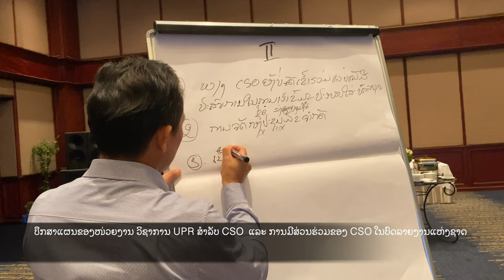UPR meeting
ສະມາຄົມພັດທະນາບົດບາດຍິງ-ຊາຍ (ສພຍຊ) ໂດຍຮ່ວມມືກັບ ກຳມະການປະສານງານອົງການຈັດຕັ້ງສັງຄົມລາວ ໄດ້ຈັດກອງປະຊຸມ ສຳມະນາຄວາມຮູ້ພືື້ນຖານການເກັບກຳຂໍ້ມູນ ເພື່ອປະກອບສ່ວນແກ່ບົດລາຍງານ, ຖະແຫລງການແລະ ສົນທິສັນຍາສາກົນດ້ານສິດທິມະນຸດ ສຳລັບອົງການຈັດຕັ້ງສັງຄົມລາວ ໃນວັນທີ 9-10 ມີນາ 2021 ທີ່ ໂຮງແຮມລາວພລາຊາ ນະຄອນຫລວງວຽງຈັນ.  ຜູ້ເຂົ້າຮ່ວມ ມາຈາກ ອົງການຈັດຕັ້ງສັງຄົມ ຢູ່ນະຄອນຫລວງ ແລະ ຕ່າງແຂວງ, ອົງການຈັດຕັ້ງທີ່ເປັນຄູ່ຮ່ວມພັດທະນາ ເຊັ່ນ ອົງການແຄຣ, ຜູ້ຕາງໜ້າ ສະຖານທູດການາ ປະຈຳລາວ,  ວິທະຍາກອນ ຈາກກະຊວງພາຍໃນ ແລະ ຫ້ອງການກອງເລຂາ ຄຊກມດ ແລະ ໜ່ວຍງານເກັບກຳຂໍ້ມູນ ຈາກ UNFPA ລວມທັງໝົດ ປະມານ 50 ທ່ານ (ຍິງ 25). ຈຸດປະສົງກອງປະຊຸມ ເພື່ອເພີ່ມຄວາມຮູ້ ແລະ ຄວາມສາມາດຂອງ ຜູ້ເຂົ້າຮ່ວມ ກ່ຽວກັບ ການເກັບກຳຂໍ້ມູນ ແບບຄຸນນະພາບແລະປະລິມານ ແບບມີສ່ວນຮ່ວມ ເພື່ອກະກຽມ ການປະກອບສ່ວນ ຢ່າງມີປະສິດທິພາບ ໃນຂະບວນການລາຍງານ ຕາມສົນທິສັນຍາ (ເຊັ່ນ ຢູພີອາ ແລະ ຊີດໍ)
ກອງປະຊຸມໄດ້ ໃຫ້ຮັບກຽດ ກ່າວເປີດ ກອງ​ປະ​ຊຸມ ທ່ານ ດຣ. ໄມດົມ ຈັນທານະສິນ ຫົວໜ້າ ຄະນະກຳມະການປະສານງານ ອົງການຈັດຕັ້ງສັງຄົມລາວ, ແລະ ປະກອບຄຳເຫັນ ໂດຍ ທ່ານ ວຽງປະສິດ ທິບພະສຸດາ ປະທານຄະນະບໍລິຫານງານ ສະມາຄົມ ພັດທະນາບົດບາດຍິງ-ຊາຍ.  ກອງປະຊຸມ ໄດ້ ຮັບຟັງການ ແລກປ່ຽນ ບົດບາດການຄຸ້ມຄອງ ອົງການຈັດຕັ້ງສັງຄົມແລະການສົ່ງເສີມການມີສ່ວນຮ່ວມ ໃນວຽກງານພາຍໃນ, ພາກພື້ນແລະສາກົນ; ບົດປະກອບຄຳເຫັນມ້ວນທ້າຍ ຂອງຄະນະກຳມະການຊີດໍ ຕໍ່ບົດລາຍງານແຫ່ງຊາດປະຈຳໄລຍະທີ 8ແລະ9, ຄວາມຄືບໜ້າ ແລະ ແຜນຮ່າງບົດລາຍງານແບບມີສ່ວນຮ່ວມຫລາຍພາກສ່ວນ, ການເຮັດການສຶກສາ ແລະ ການເກັບກຳຂໍ້ມູນ ເພື່ອ ກະກຽມ ບົດລາຍງານ ຕາມຫົວຂໍ້ສຳຄັນ; ທີ່ຈະສາມາດ ມີສ່ວນຮ່ວມໄດ້ ໃນຂະບວນການລາຍງານ ປະຈຳໄລຍະດ້ານສິດທິມະນຸດ.
ກອງປະຊຸມຍັງໄດ້ ຄົ້ນຄວ້າ ແຜນການຂອງໜ່ວຍງານວິຊາການ ຂອງອົງການຈັດຕັ້ງສັງຄົມລາວ, ການວາງແຜນຮ່ວມມືປະສານງານ.  ກອງປະຊຸມນີ້ ໄດ້ຮັບທຶນ ຈາກກອງທຶນການາ ສະໜັບສະໜູນກິດຈະກຳທ້ອງຖີ່ນ.
ຄາດຄະເນຜົນໄດ້ຮັບ:
ຜູ້ເຂົ້າຮ່ວມໄດ້ຮຽນຮູ້ ແລະ ມີຄວາມເຂົ້າໃຈ ບັນດາຫົວຂໍ້:
1.ການຄຸ້ມຄອງອົງການຈັດຕັ້ງສັງຄົມ ແລະ ບົດບາດການມີສ່ວນຮ່ວມໃນ ວຽກງານພາຍໃນ, ພາກພື້ນແລະສາກົນ.
2.ສົນທິສັນຍາຊີດໍແລະຂໍ້ສະເໜີແນະ, ຄວາມຄືບໜ້າການຈັດຕັ້ງປະຕິບັດແລະການວາງແຜນການຮ່າງບົດລາຍງານແບບມີສ່ວນຮ່ວມຫລາຍພາະສ່ວນ
3.ແນະນຳ ການລາຍງານຕາມສົນທິສັນຍາສາກົນ ສິດທິມະນຸດ ແລະ ການເກັບກຳຂໍ້ມູນ ໂດຍ ທີມງານເກັບຂໍ້ມູນ ສະຫະປະຊາຊາດເພື່ອປະຊາກອນ ( UNFPA Laos
4. ວາງທິດທາງແຜນການເຮັດການເກັບກຳຂໍ້ມູນ ແບບມີສ່ວນຮ່ວມ ຂອງໜ່ວຍງານວິຊາການ ຂອງອົງການຈັດຕັ້ງສັງຄົມລາວ.
In collaboration with the Lao Civil Society Steering Committee, the Gender Development Association conducted the workshop entitled, Lao Civil Society Organization Training on UN Treaty Body Mechanisms and the Universal Periodic Review - Building Fundamental Skills for Data Collection, on March 9-10, 2021 at Lao Plaza Hotel, Vientiane.
The event hosted approximately 50 people (25 women), and included Vientiane and Provincial CSOs, LCCC, CARE International, and the Charge d’affaires of the Office of the Embassy of Canada in Lao PDR.
Opening remarks were made by Dr. Maydom Chanthanasin, Head of Lao Civil Society Steering Committee, and Mr. Viengprasith Thipphasouda, President of GDA Board. Honourable guests and key resource persons included representatives from the National Committe on the Advancement of Women Mother and Child (NCAWMC), Ministry of Home Affairs (MoHA), and the United Nations Population Fund (UNFPA).
Under the supervision of the Lao CSO Committee, GDA undertook the lead role in hosting the workshop as it pertains to the Gender Inclusion and Governance sectors. This activity was made possible by the financial support of the Canada Fund for Local Initaitives.
Objective of the Workshop: To increase knowledge and awareness of the CEDAW reporting process, standards and guidelines; and to strengthen the capacity of CSOs to meaningfully engage in CEDAW reporting.
Learning objectives included:
1. National and regional cooperation for CSO engagement (CSO Division, MoHA).
2. Concluding Observations of CEDAW Committee on the Combined 8th and 9th Periodic reports, progress on implementation, and action planning (Secretariat, NCAWMC).
3. Planning for a joint activity by the CSO Technical Group on the UPR.
4. Introduction to human rights reporting and fundamental skills for data collection (UNFPA Data Collection Team).
5. Conducting Gender-Responsive Research (Gender Development Association).